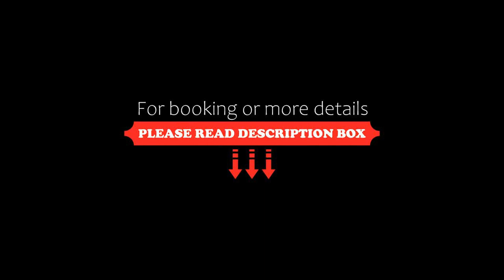Marina Byblos Hotel, Dubai, United Arab Emirates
About Property:
Offering air-conditioned rooms overlooking the Dubai Marina, this 4-star hotel is located a 5-minute walk from Jumeirah Beach. It has 6 on-site restaurants and a panoramic rooftop pool. Free private parking is available.
Spacious rooms at the Marina Byblos feature designer furnishings and a bed with a cushioned headboard. They include a minibar and flat-screen TV with satellite channels. Courtesy toiletries, bathrobes and slip...
Property Type: Hotel
Address: Dubai Marina, Dubai Marina, Dubai, United Arab Emirates
Searching For
1. Marina Byblos Hotel - Dubai - United Arab Emirates
2. Marina Byblos Hotel - Dubai - United Arab Emirates Address
3. Marina Byblos Hotel - Dubai - United Arab Emirates Rooms
4. Marina Byblos Hotel - Dubai - United Arab Emirates Amenities
5. Marina Byblos Hotel - Dubai - United Arab Emirates Offers and Deals
Audio Credit:
Track Title: Subway Dreams
Artist: Dan Henig